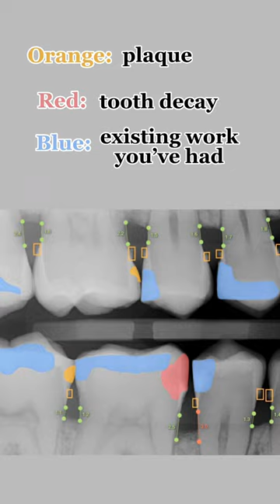AI Dental Technology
The biggest reason people are hesitant to go to the Dentist🫣 Luckily our Artificial Intelligence technology allows YOU to see exactly what your doctor sees🫶